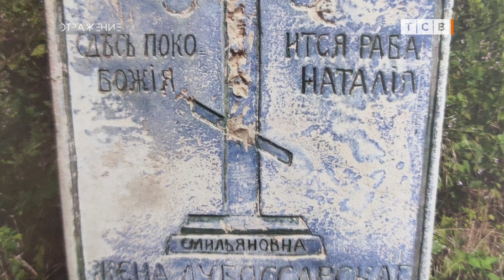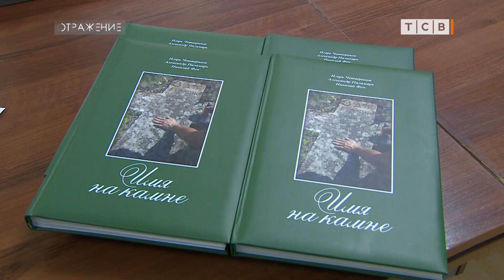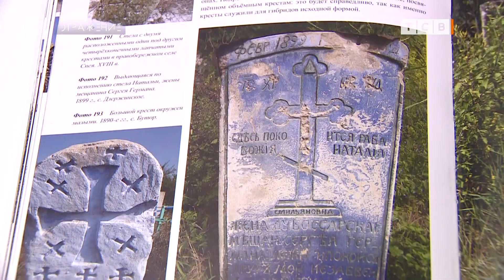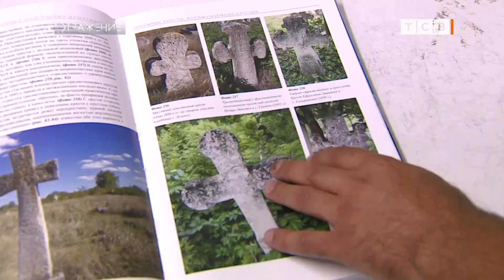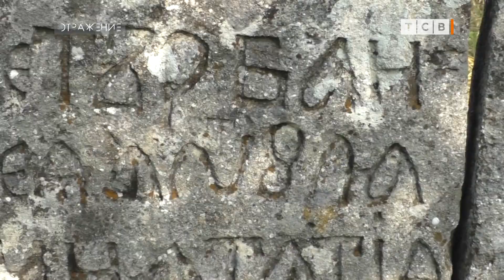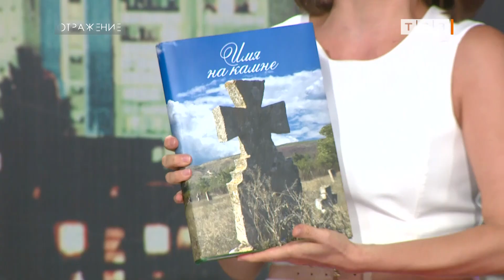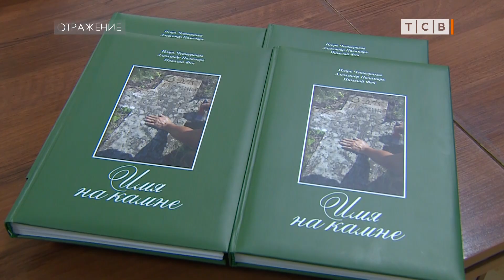Имя на камне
Трёхлетний проект «Имя на камне» завершился выходом в свет новой книги. Её авторы исследовали старинные православные кладбища Приднестровья. Прочли сотни надписей на памятниках, восстановили десятки имён. Исследование начиналось как гуманитарная экспедиция. А закончилось как полноценный научный труд. Помощь проекту оказала партия «Обновление».  Книгу – трёхсотстраничный иллюстрированный альбом – передадут в библиотеки. И кто-то может увидеть свою фамилию, продолжить поиск в архивах и больше узнать о своей семье.